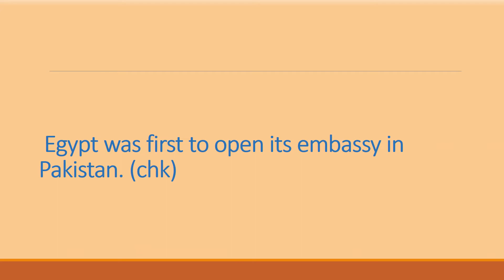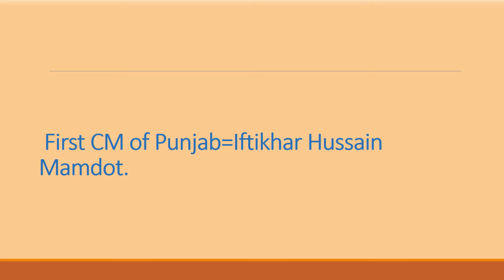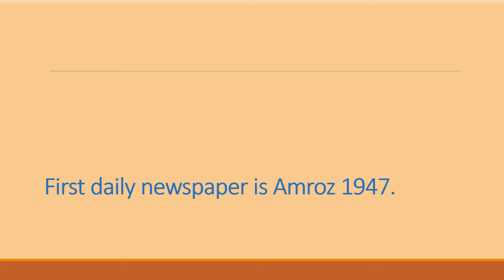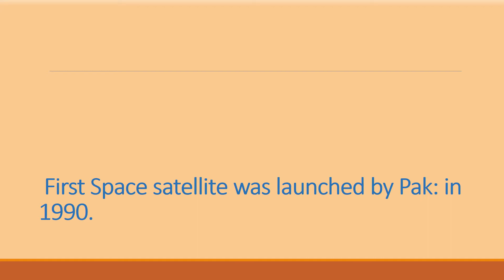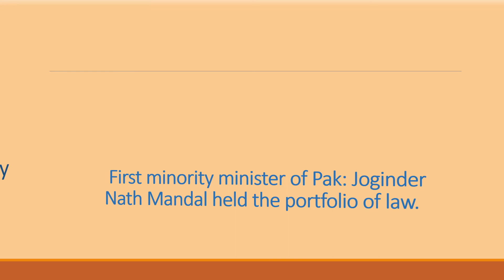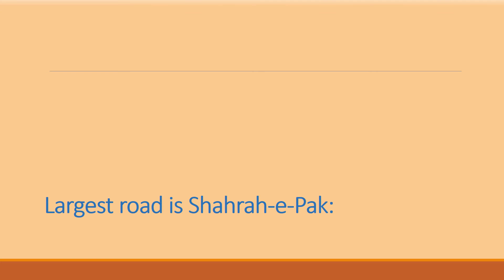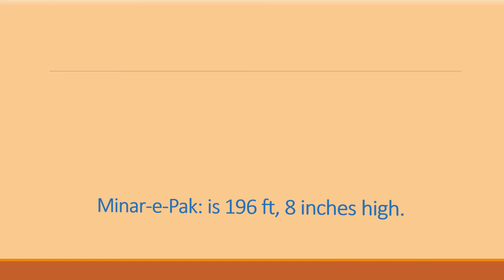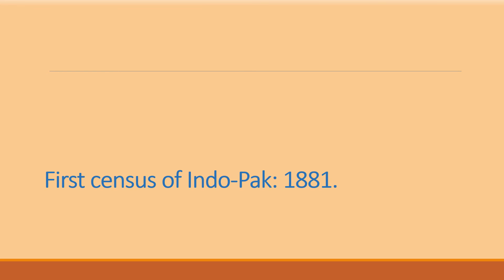Pakistan General Knowledge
Pakistan opened its first embassy in Iran.
• Egypt was first to open its embassy in Pakistan. (chk)
• First governor of State Bank Zahid Hussain.
• First Lady governor Rana Liaquat Ali (Sindh) 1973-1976.
• First lady federal minister Vikarun Nisa Noor (Tourism).
• First state to join Pakistan was Bahawul Pur, 1954.
• Pak: cricket team first visited England.(chk: India)
• First captain of cricket team Abdul Hafeez Kardar.
• First century Nazar Mohammd against India in 1954 in Lacknow.
• First Woman University is located in Rawalpindi.
• First governor of Punjab=Francis Moody.
• First CM of Punjab=Iftikhar Hussain Mamdot.
• First Governor of Sindh=Ghulam Hussain Hidayatullah.
• First CM of Sindh=Ayub Khoro.
• First Governor of Baluchistan=Lt: General Riaz Hussain.
• First CM of Baluchistan=Attaullah Mengal.
• First Chief Justice of Pak: Sir Abdur Rasheed.
• First PM of Azad Kashmir=Abdul Hamid Khan.
• First President of AJK=Sardar Ibrahim Khan.
• First Commander-in-Chief of Pak: Army was Frank Miservi.
• First chairman Joint Chiefs of Staff Committee was General Mohd: Sahrif.
• First chief of Staff of armed forces was General Tikka Khan.
• First governor State Bank was Zahid Hussain.
• First daily newspaper is Amroz 1947.
• First lady pilot was Shukriya Khanum.
• First museum of Pak established in Karachi in 1950.
• First Bank was United Bank (7th August, 1947)
• First Agriculture Reforms in Pak: Jan: 24, 1959.
• First Chief Election Commissioner of Pak: Mr. Khan F.M.Khan (25th March, 1956)
• Election Commision was created on 23rd March, 1956 under Article 137 of 1956 consititution.
• First Muslim Commander in Chief of Pak: Ayub Khan.
• First Radio Station established was of Karachi.
• First T.V station was setup at Lahore on Nov: 26, 1964.
• First lady Lady Major General in Pak: Dr. Shahida Malik.
• First Space satellite was launched by Pak: in 1990.
• First private TV Channel STN launched in 1990.
• First Chairman Senate was Habibullah Khan.
• First woman judge of High Court: Majida Rizvi.
• First constructed barrage of Pak: Sukkur Barrage.
• First Secretary General of Pak: Ch: Mohd: Ali.
• Agro museum is at Lailpur.
• First bio-gas plant was installed in 1974.
• First woman bank established on Dec: 1, 1989.
• Badshahi mosque built in 1670 A.D.
• Designataion of GG changed into President on 23rd March, 1956.
• Largest Hockey stadium is National Hockey Stadium Lahore.
• First minority minister of Pak: Joginder Nath Mandal held the portfolio of law.
• First Atomic Reactor established in Islamabad in 1956. (chk).
• Largest railway tunnel is Khojak.
• Smallest dam of Pak: Warsak dam.
• Largest fort of Pak: “Rani Kot”.
• City Bank is the largest bank in the country.(chk: Habib Bank)
• Nishan-e-Pak: is the highest civil award of Pak:
• Second highest civil award is Hilal-e-Pak:
• Ayub National Park (Rawalpinidi) is the largest Park in Pakistan.
• Lahore Museum is the biggest in Pak: (chk)
• Largest Railway station is Lahore.
• Highest Pass is Muztag Pass which connects Gilgit to Xinkiyang.
• Largest canal is Lloyd Barrage Canal or Sukkur Barrage or Lance Down Pull built in 1936.
• Largest Cement Plant is Lucky Cement Plant near Luki Marwat.
• Largest road is Shahrah-e-Pak:
• Shortest river is Ravi.
• Smallest division is Karachi.
• Largest division is Kalat.
• Largest division of Sindh is Therparkar.
• Habib Bank Plaza Karachi has 23 stories (345 ft)
• Minar-e-Pak: is 196 ft, 8 inches high.
• Pakistan has its longest boundary with Afghanistan.
• Pakistan is 34th largest country in the world, 6th population wise.
• Smallest civil award is Tamg-e-Khidmat.
• First census of Indo-Pak: 1881.
• Highest dam is Mangla dam.
• Pak: expedition to Antarctica reached on 5 Jan, 1991 established Jinnah Research Station